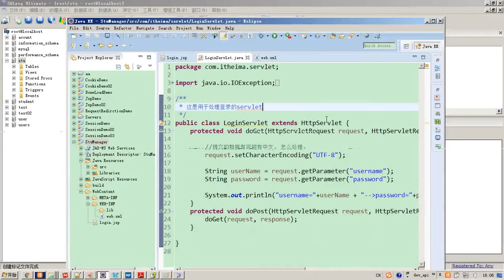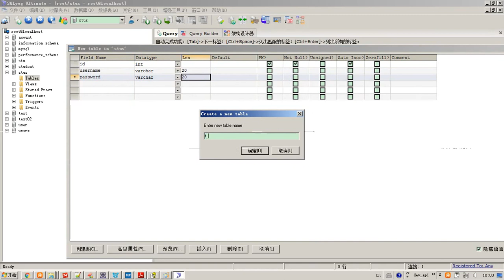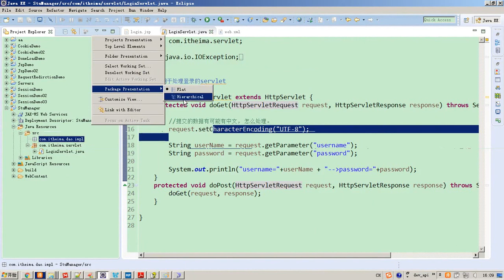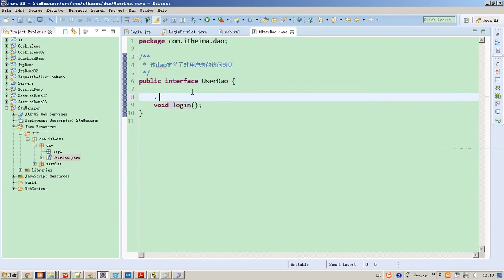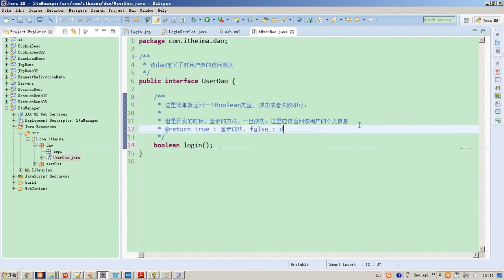5-18 例子 学生管理系统（创建数据库&Dao ）